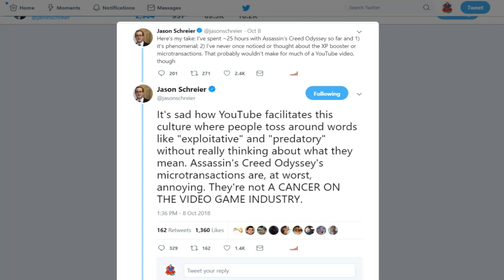A $60 Microtransaction Video Game Dilemma.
-JT